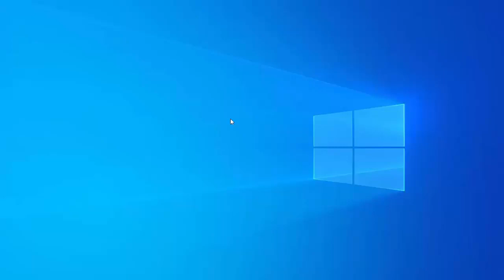How to Enable Picture in Picture Mode in Mozilla Firefox on Windows 10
How to Enable or Disable Picture in Picture Mode in Mozilla Firefox on Windows 10